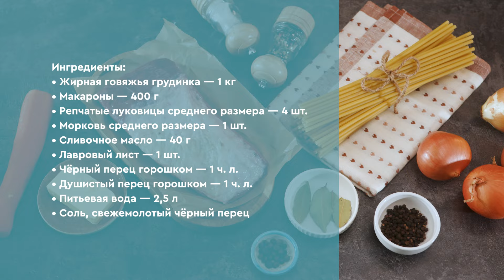Макароны по-флотски на сковороде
Макароны по-флотски на сковороде в советское время готовили и дома, и в учебных заведениях, и в заводских или армейских столовых. В общем, это блюдо действительно знали и, что характерно, любили все. Правда, в общепитовском варианте в роли мяса, чаще всего, выступала тушенка, смешанная с жареным луком, но отношение к макаронам по-флотски это ничуть не ухудшало. Пошаговый рецепт макарон по-флотски поможет вам приготовить блюдо идеально

Gastronom.ru представляет канал видеорецептов «Проверено: все получится!» Ежедневно мы публикуем новые ролики с полезными советами и проверенными пошаговыми рецептами, приготовленными профессиональными поварами в собственных студиях «Гастроном Медиа». Наши блюда легко приготовить дома и приятно подавать на стол по любому поводу. Больше идей для вдохновения, проверенных фото- и видеорецептов вы найдете на нашем сайте